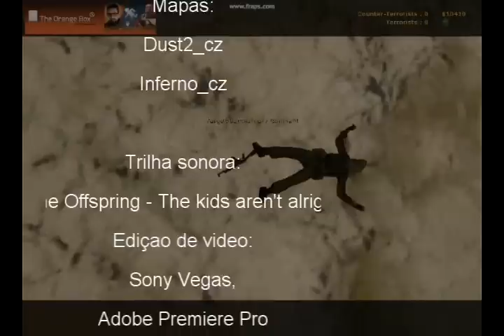ExPeRtE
Couter strike,condition zero.dust2 e inferno _cz . Single